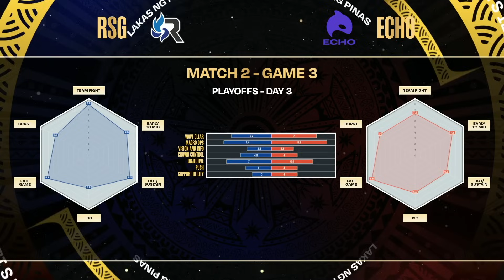MPL PH S12 - PLAYOFFS DAY 3 - ECHO vs RSG - GAME 3